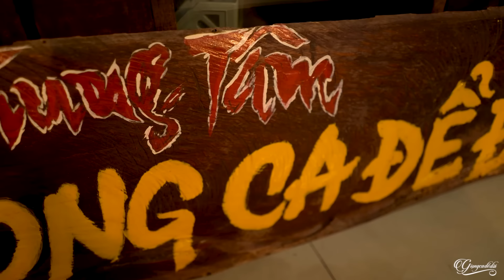LK Giận Mà Thương - Lê Thu Uyên | Những Khúc Dân Ca Nghệ Tĩnh Làm Xiêu Lòng Người Nghe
00:00:00 1. Giận mà thương - Lê Thu Uyên
00:05:56 2. Em yêu anh như câu hò ví dặm - Lê Thu Uyên
00:11:19 3. Một Khúc Tâm tình Người Hà Tĩnh - Lê Thu Uyên
00:16:52 4. Về Xứ Nghệ cùng em - Lê Thu Uyên
00:22:01 5. Điệu ví dặm là em - Lê Thu Uyên
00:26:52 6. Neo đậu bến quê - Lê Thu Uyên
00:32:46 7. Nắng ấm quê hương - Lê Thu Uyên
00:37:56 8. Quảng Bình Quê Ta Ơi - Lê Thu Uyên
00:44:46 9. Giữa Mạc Tư Khoa nghe câu hò ví dặm - Lê Thu Uyên
00:49:34 10. Khúc Hát Sông Quê - Lê Thu Uyên
00:54:32 11. Giọng Nghệ tìm về - Lê Thu Uyên
00:58:41 12. Thương lắm miền Trung ơi - Lê Thu Uyên
01:03:59 13. Thương về miền Trung - Lê Thu Uyên
01:08:26 14. Hai Quê - Lê Thu Uyên
01:13:20 15. Lời ru - Lê Thu Uyên
01:18:16 16. Câu Hò Bên Bờ Hiền Lương - Lê Thu Uyên
01:23:32 17. Hát về cây lúa hôm nay - Lê Thu Uyên
01:28:19 18. Đừng ví em là biển - Lê Thu Uyên
01:33:07 19. Hết Giận Lại Thương - Lê Thu Uyên
01:38:08 20. Hoa cau vườn trầu - Lê Thu Uyên
01:42:37 21. Về Hà Tĩnh người ơi - Lê Thu Uyên
01:47:44 22. Ca dao em và tôi - Lê Thu Uyên